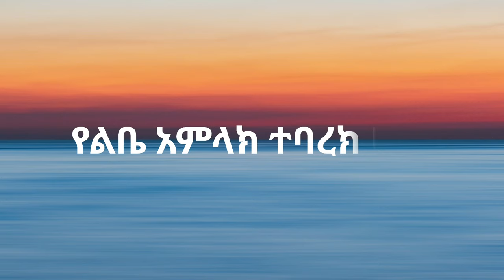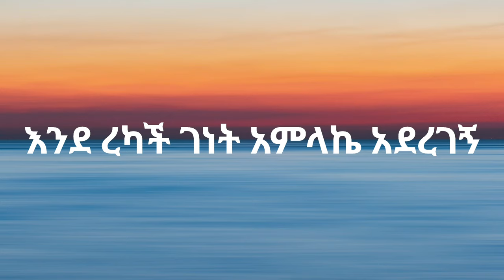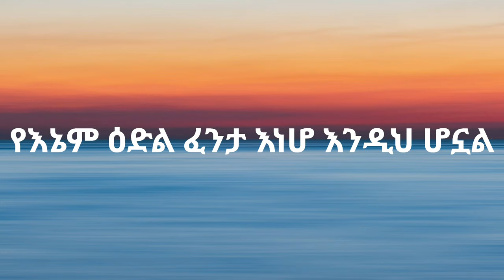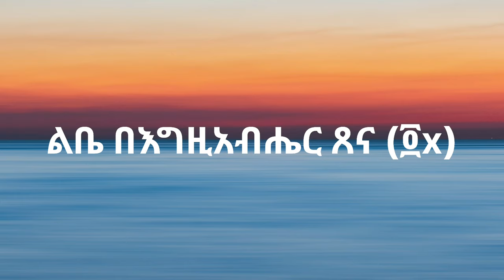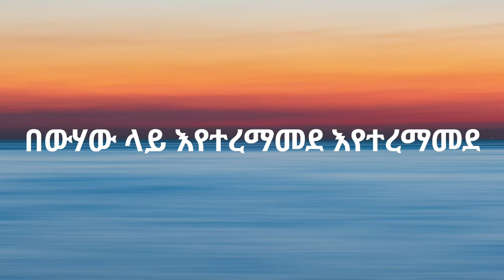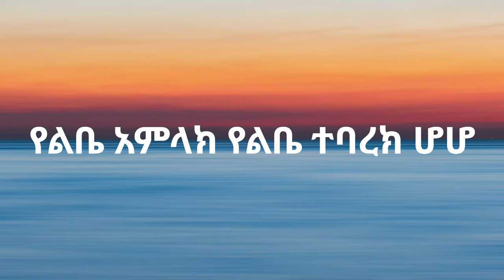ቃልኪዳን ጥላሁን (ሊሊ) - የልቤ አምላክ || Kalkidan Tilahun (Lily) - Yelbie Amlak || Lyrics Video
Kalkidan Tilahun (Lily) Amazing Worship song or Mezmur so lift up your praise with this song to Jesus Christ !!!
Always be in gratitude.

Artist:                      Kalkidan Tilahun (Lily)

Album:                    ይታየኛል ብዙ ነገር(Yitayegnal Bezu Neger)

You're Always Blessed.